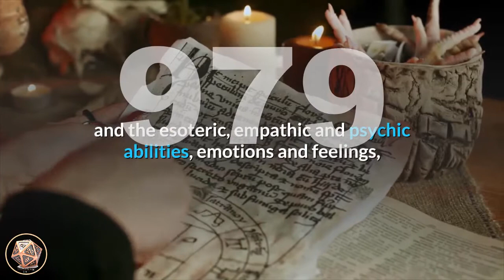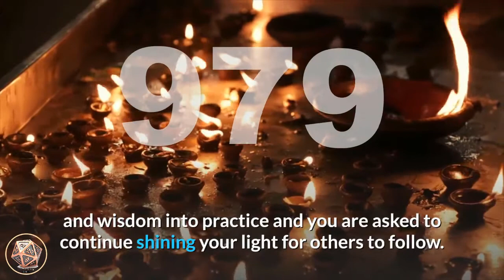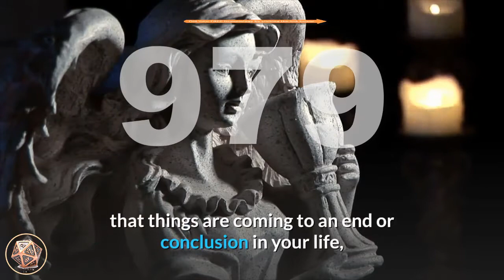🔴 Angel Number Meanings 979 ✅ Seeing 979 ✅ Numerology Box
Number 979_meaning is a blend of the vibrations of number 9 and number 7, with number 9 appearing twice, magnifying its influences. Number 9 is the number of lightworking and service to humanity, philanthropy and benevolence, duty and calling, leading by positive example, sensitivity and strength of character, non-conformity and idealism. Number 9 also relates to the Universal Spiritual Laws, and endings and conclusions. Number 7 relates to spiritual awakening and development, mysticism and the esoteric, empathic and psychic abilities, emotions and feelings, contemplation and introspection, seeking knowledge, study, education and learning, understanding the self and others.

Angel Number 979 relates to spiritual focus, trust, joy, new insights, and endings leading to new beginnings. Continue listening to your intuition and angelic guidance about your spiritual practices and/or career path as well as your life purpose, serving others as your heart and soul lead you. The angels indicate that you are shedding old aspects of your life that no longer suit who you truly are and you are now living a more authentic life and lifestyle. You have been living and leading your life with optimism and enthusiasm and the angels wish to commend you on your work, dedication and commitment. Trust that you are fully living and serving your soul purpose.

angel_number_979 is a message that your thoughts, visions and intuitive feelings about your life purpose are successfully guiding you in the right direction. You have been following Divine guidance and putting your spiritual knowledge and wisdom into practice and you are asked to continue shining your light for
others to follow. Live with honesty, truth and integrity.

Angel Number 979 may also be suggesting that things are coming to an end or conclusion in your life, and this will make way for fresh new beginnings and opportunities that will enhance your life and advance you along your spiritual path.